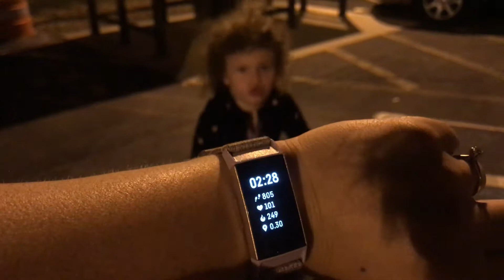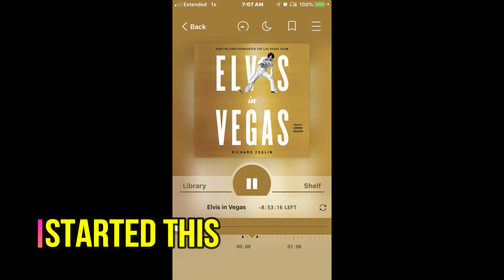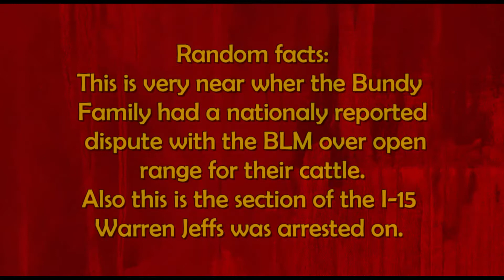Travel Log| Day 1 & 2| Oct 2-3, 2019|April Holly Smith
GENERAL INFO